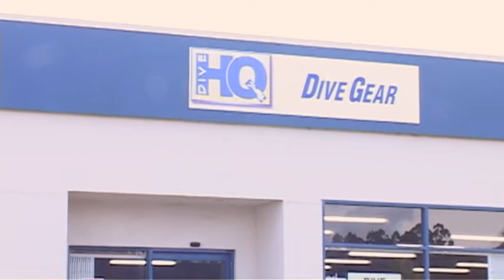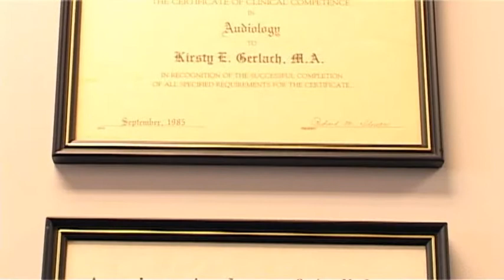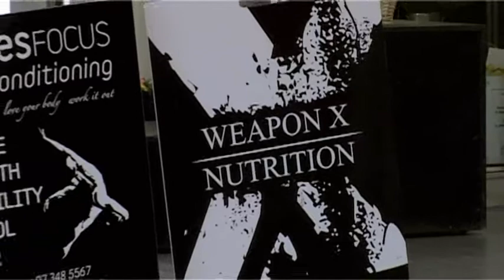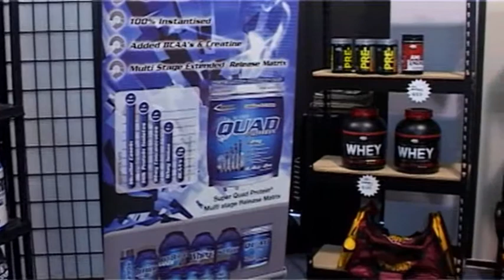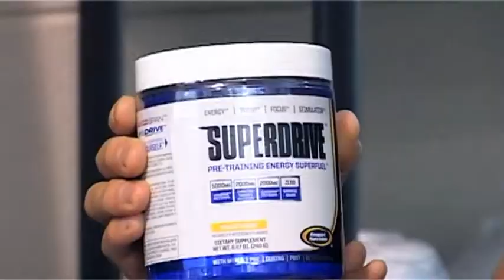Destination Central checks out what to do in Rotorua (s4 ep39)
This week Aimee checks out the attractions in and around the city.  We start with Dive HQ, check our hearing with Kirsty Gerlach, dine on board the Lakeland Queen and work out with Weapon X Nutrition.